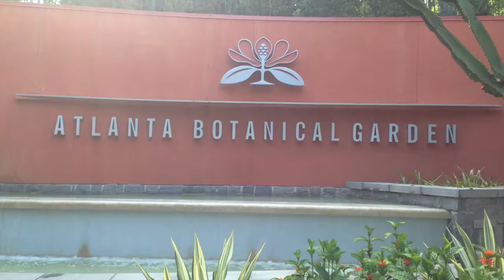2017 Family Road Trip Days 6 to 9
We took a break from getting our daughter set up for college and did some sight seeing in the Atlanta area.